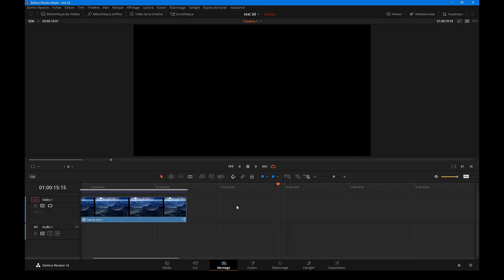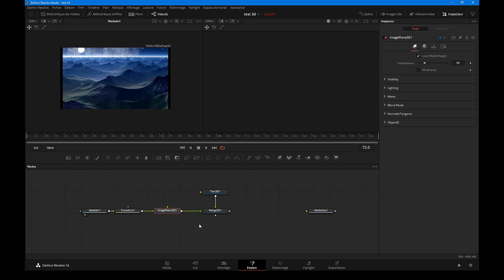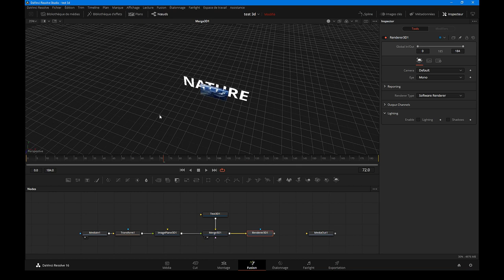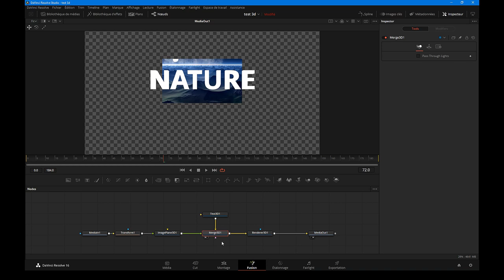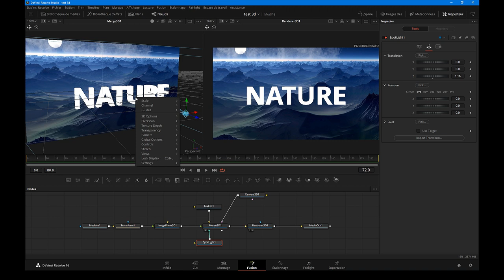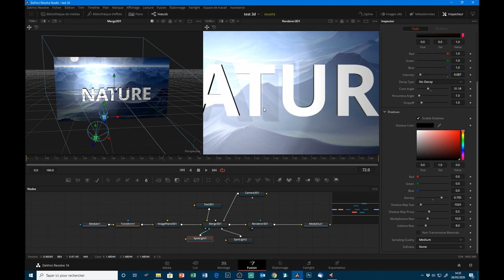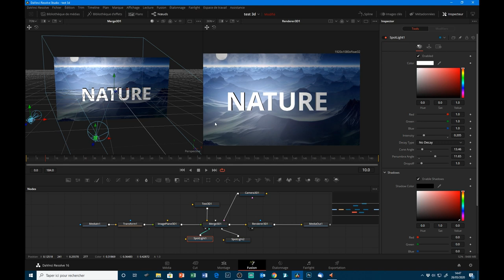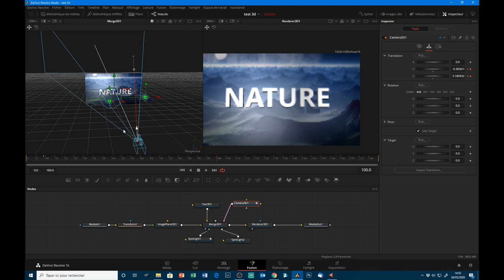Davinci Resolve-FUSION-Initiation à l'animation 3d pour les débutants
Découvrez les Pix'n tools, outils d'animation graphique :
🔻 Plus d’informations 🔻

Dans cette vidéo, vous allez découvrir comment créer votre première animation 3D avec Davinci Resolve et Fusion et comment conffigurer les principaux éléments.

Matériel
Ma caméra vidéo : Canon Eos R

Mentions Légales